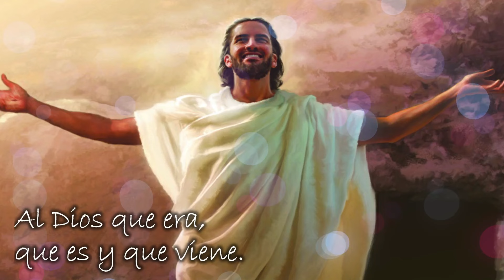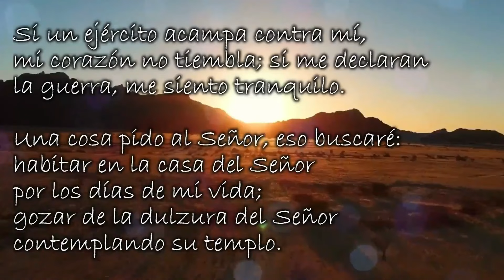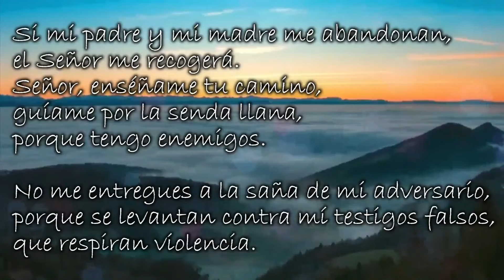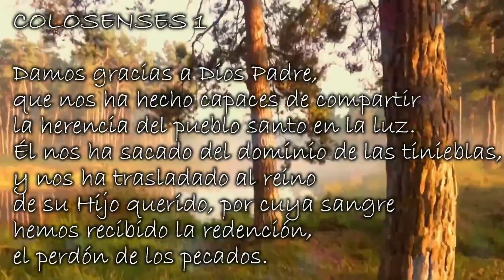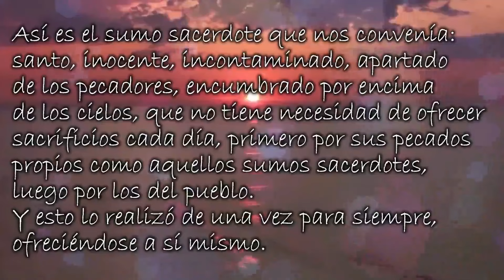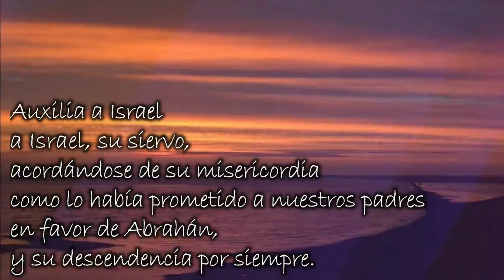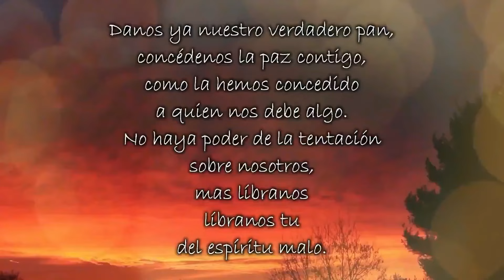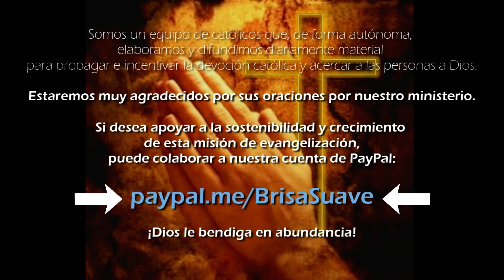🟠 Vísperas CANTADAS 🎵 Miércoles 01, Mayo 2024 - Fray Nelson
Liturgia de las horas - Vísperas: Oración católica de la tarde.
Interpretada por: Fray Nelson Medina O.P.

✅ Somos el Ministerio Católico Brisa Suave de Dios [1 Re 19, 11-13] y publicamos diariamente material cristiano: Laudes, completas, cantos, reflexiones y más, con el fin de propagar e incentivar la devoción católica y acercar a las personas a Dios. Este canal no pertenece a Fray Nelson Medina ni a Siervas del Hogar de la Madre.